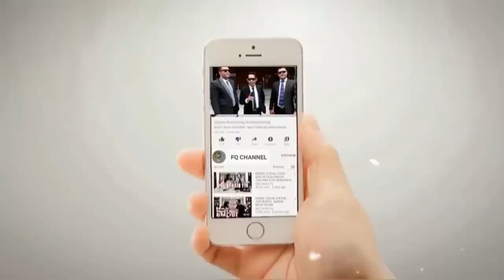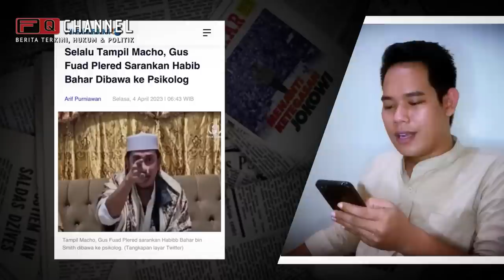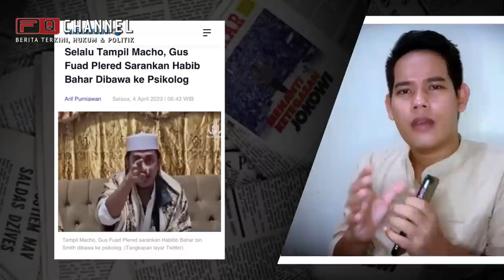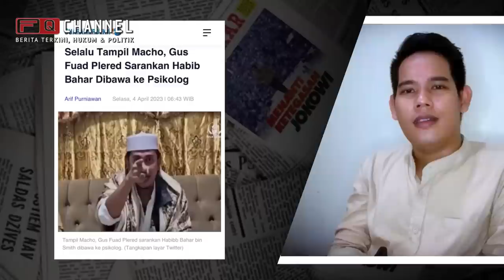DINILAI ANEH, GUS FUAD PLERED SARANKAN HABIB BAHAR DIBAWA KE PSIKOLOG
Perseteruan Habib Bahar bin Smith dengan Gus Fuad Plered semakin panas, kini Gus Fuad Plered tuding Habib Bahar pakai lipstik dan bedak karena dianggap aneh Gus Fuad Plered pun sarankan Habib Bahar dibawa ke psikolog.